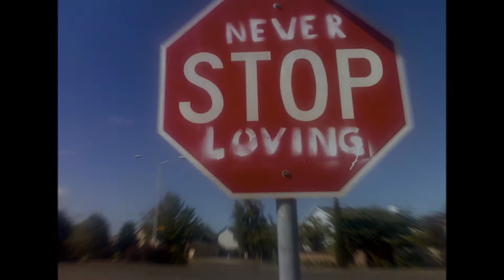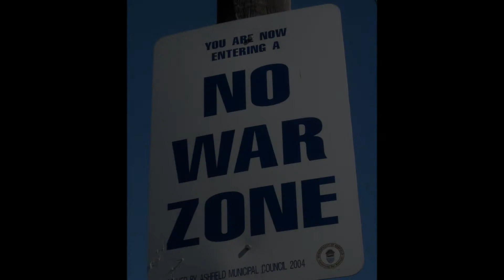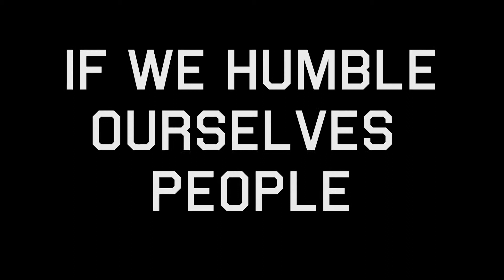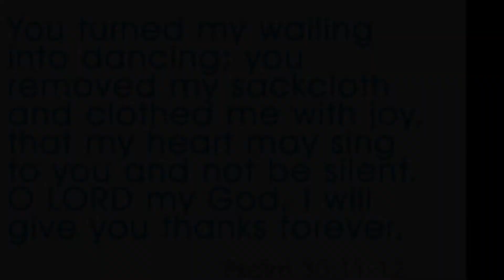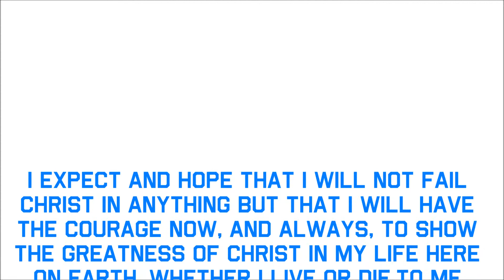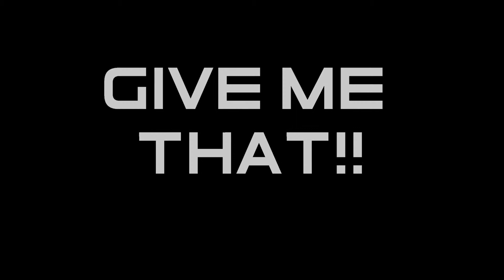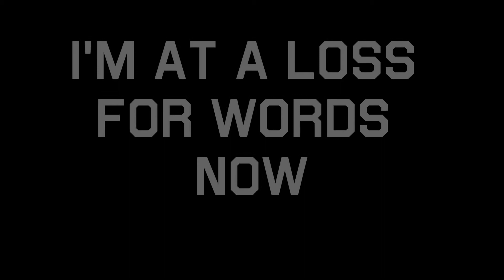Give Me That -Kirk Franklin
An inspirational video created( By The Church of  Our Lord Jesus Christ)  for Youth sunday  from the song "Give Me That" By Kirk Franklin.